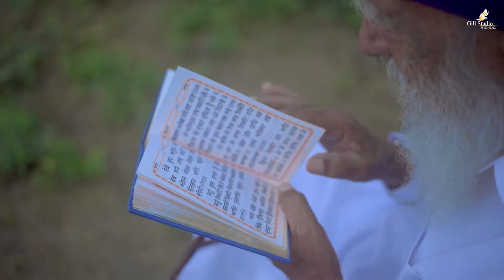Apaardeep Singh & Archneet Kaur Pre Birthday#Song#Gill Studio#9815393362